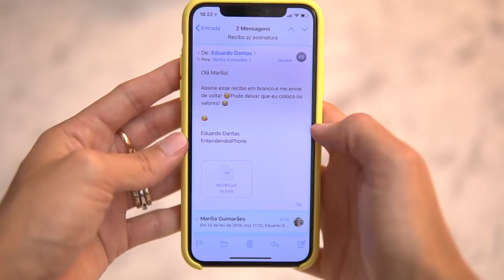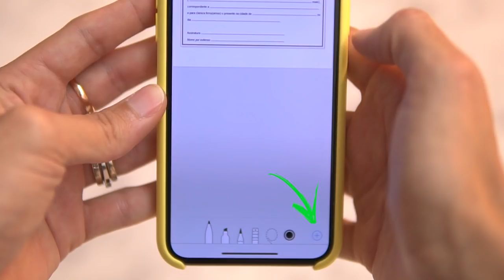Como Assinar Documentos no iPhone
Você se lembra da última vez que precisou assinar um documento? O que você precisou fazer? Se dirigiu até o local para assinar? Teve que imprimir, assinar, digitalizar o documento assinado e depois enviar para a outra pessoa?

Se alguma dessas situações aconteceram com você, então não se preocupe porque a partir de hoje você vai assinar direto do seu iPhone, de forma simples e prática.

Além disso, você vai economizar papel, tinta da impressora e ainda pode economizar também gasolina ou até ter menos stress, caso você precise assinar algo durante uma viagem.

🔴 Gostou do vídeo? Curta, compartilhe e assine o canal pra não perder nenhuma dica!

Quer entrar em contato conosco, sugerir algum assunto para dica ou algo especial que esteja em mente?